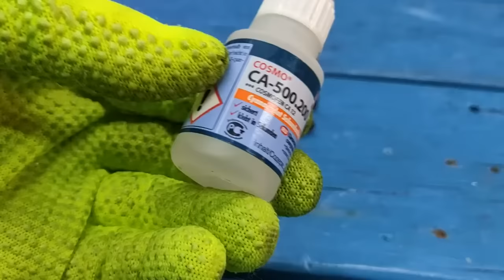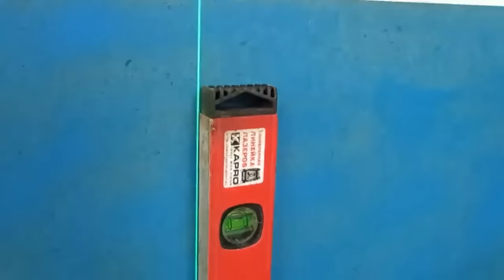Secret of the wrench that few people know about!!! Ideas from a very old craftsman